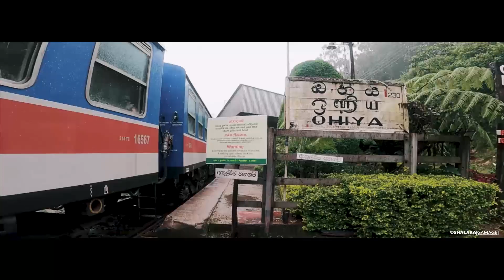Haputale - Sri Lanka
Haputale is a town of Badulla District in the Uva Province, Sri Lanka, governed by an Urban Council. The elevation is 1431 m above the sea level. The area has a rich bio-diversity dense with numerous varieties of flora and fauna. Haputale is surrounded by hills covered with cloud forests and tea plantations

Enjoy my videos in my Channel!!

Cinematic Footages shot with GORPO Hero 9